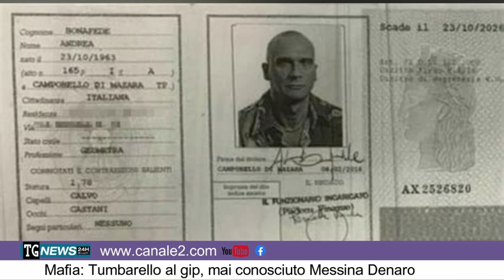Mafia: Tumbarello al gip, mai conosciuto Messina Denaro